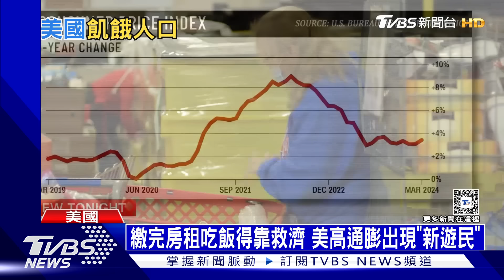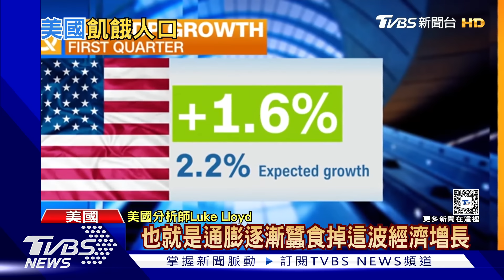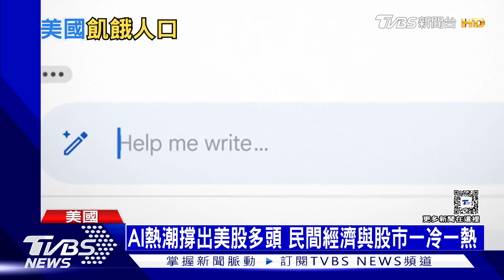繳完房租吃飯得靠救濟 美高通膨出現「新遊民」｜十點不一樣20240430@TVBSNEWS01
美國通膨居高不下，關鍵指標「個人消費支出」年增2.7%，高於預期，代表通膨可能進入高原期。而推升通膨的就是高房價，很多家庭繳完房租後，收入所剩無幾，有些人三餐還得靠食物銀行救濟。